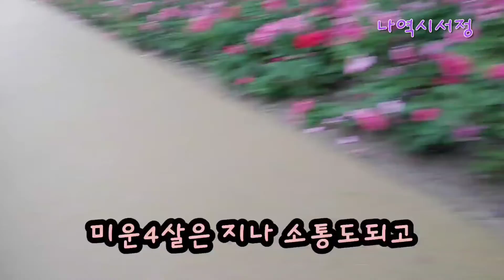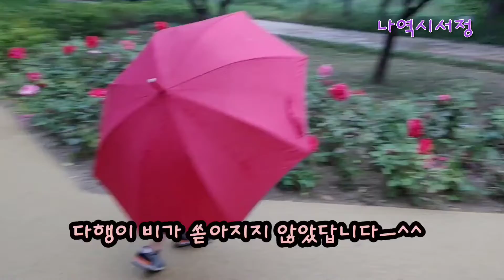비오는날/낑깡이/반항적외출/(5섯살아이)~놀이방법♥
안녕하세요ㅡ요즘 어린아이들 코로나로 집에만 있을까요ㅡ?!울 낑깡이는 5섯살 아이 입니다ㅡ쪼끔한게 자기 의사도 강하고ㅡㅋ밖에나가 노는 걸 좋아 할 때죠ㅡ비가와도ㅠ나가자네요ㅡ감사합니다ㅡ^^👍😍